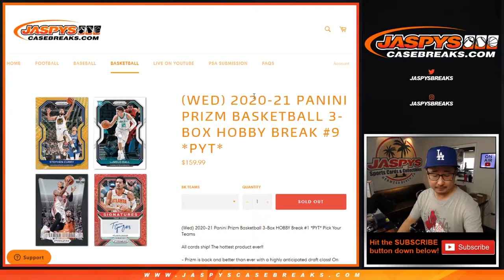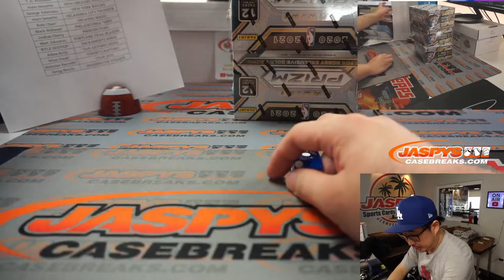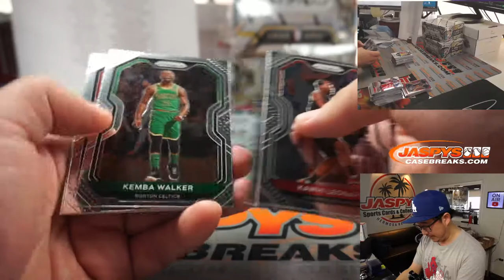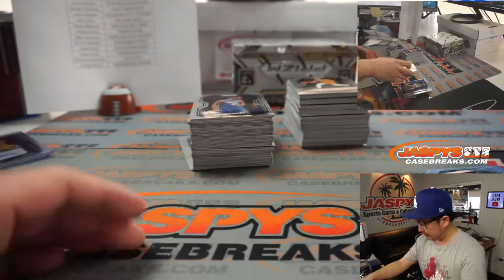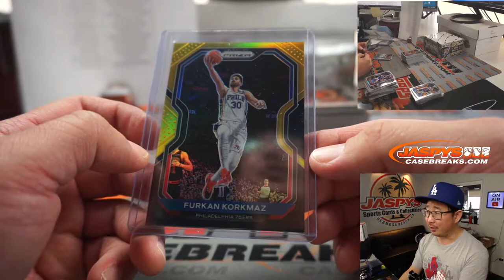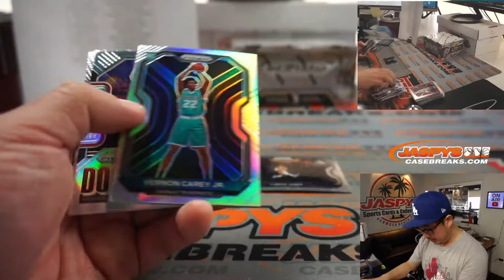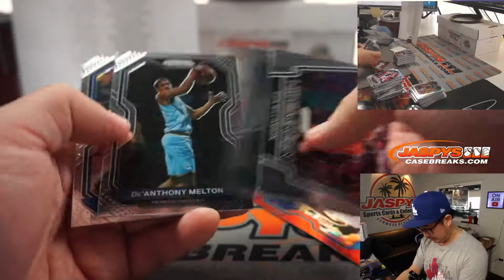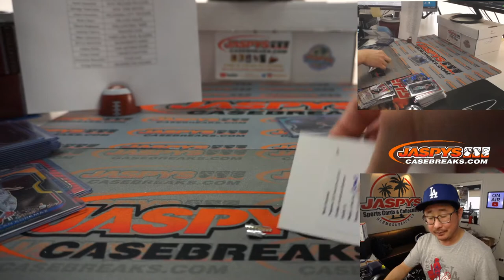Th, 04.01.21 // 3Box PYT #9 // 2020-21 Panini Prizm Basketball (NBA)